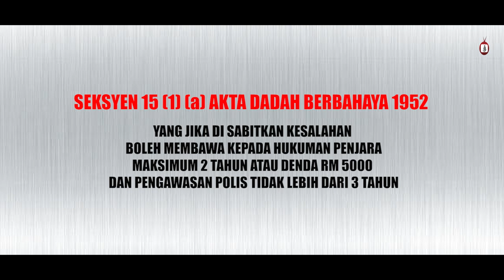LARI KERANA DADAH ? - RMPTVVIRAL 21 APRIL 2022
MELARIKAN DIRI DARI DIPERIKSA PIHAK BERKUASA?

KENAPA PULA?

KES DI SIASAT DI BAWAH 39 B AKTA DADAH BERBAHAYA 1952 YANG MEMBAWA KEPADA HUKUMAN MATI MANDATORI ATAU PENJARA SEUMUR HIDUP JIKA SABIT KESALAHAN

DAN SEKSYEN 15 (1) (a) AKTA DADAH BERBAHAYA 1952 YANG JIKA DI SABITKAN KESALAHAN BOLEH MEMBAWA KEPADA HUKUMAN PENJARA MAKSIMUM 2 TAHUN ATAU DENDA RM 5000

BERSAMA KITA MENCEGAH JENAYAH!